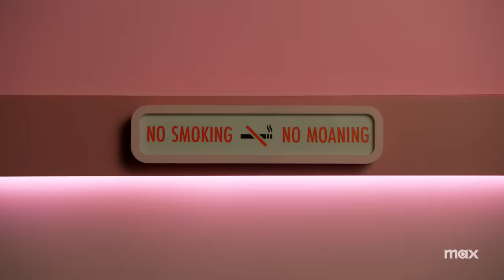Girls Trippin' (Full Sketch) | A Black Lady Sketch Show Season 4 | Max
New sketches. New ladies. BIGGER laughs. An all new season of ABlackLadySketchShow streaming now on Max. @StreamOnMax

Our favorite bop is here! Listen to “Girls Trippin’ on Apple Music, Spotify, Deezer, or Amazon Music!